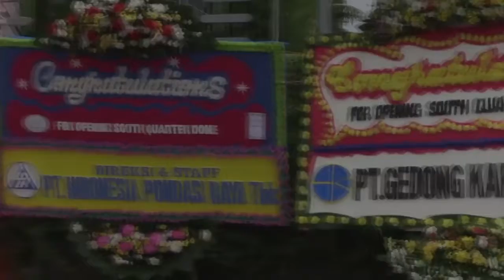South Quarter Dome Opening